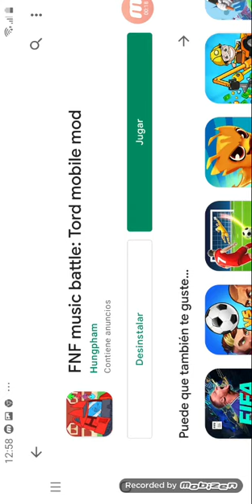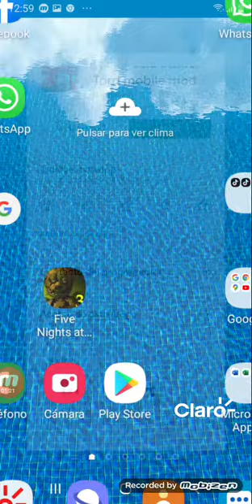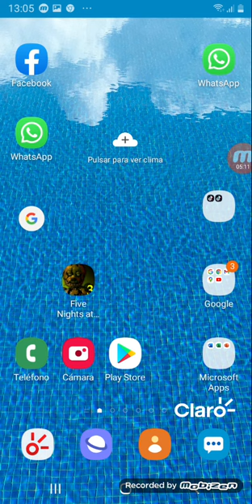LE GANE A TORD Y AL ROBOT DE TORD Y ESTABA RARO XD